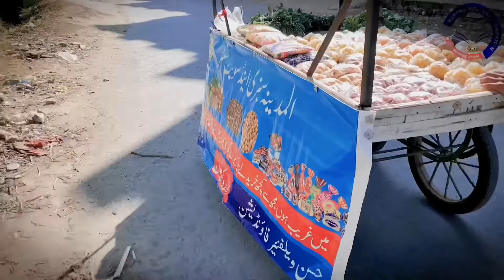Hasan Welfare Foundation invests its donations in what works/What does our foundation do?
Hassan welfare foundation